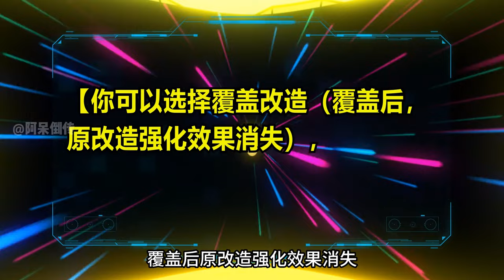第156集：阿呆计划将丧尸改造成暴君，打造一支无敌暴君队，意外碰见巨大蜘蛛#原创动画 动画 沙雕动画【阿呆倒传】